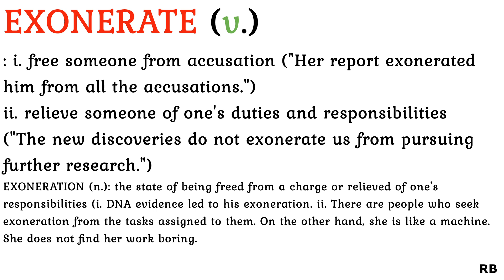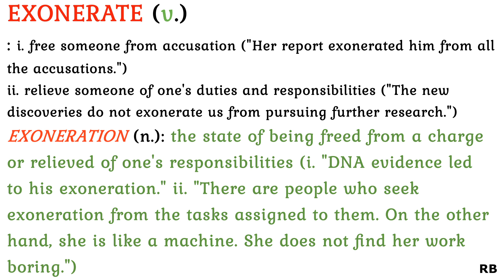EXONERATE: MEANING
The series, English Word of the Day, comprises videos on important English words with meanings and examples.